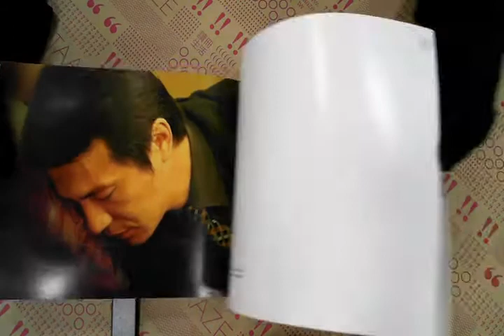TAAZE｜白色巨塔THE HOSPITAL寫真書 二手書書況 9861740619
TAAZE｜讀冊生活網路書店「白色巨塔THE HOSPITAL寫真書」，找二手書請至